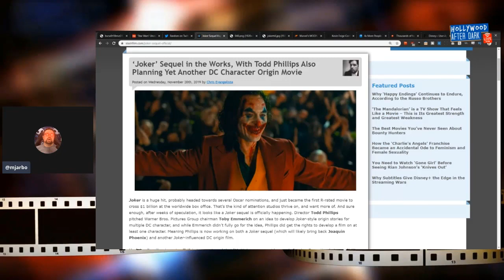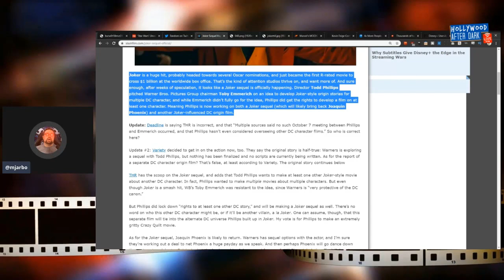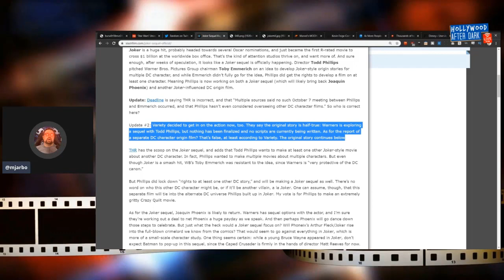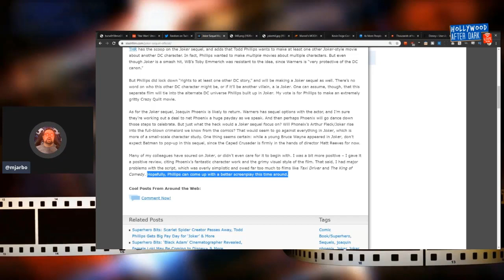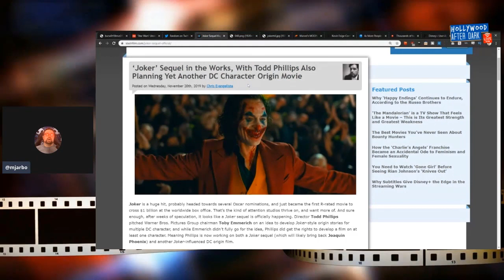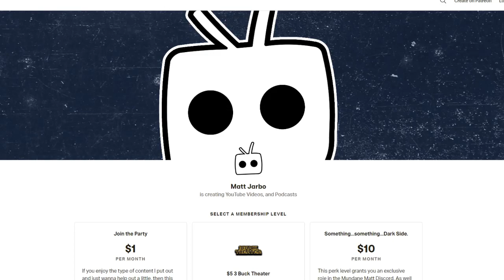JOKER isn't just getting a sequel, but a whole trilogy! || Rumor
This morning THE HOLLYWOOD REPORTER claimed that Todd Phillips had persuaded Warner Bros to let him work on a JOKER Sequel, as well as another DC Villain for an origin story. Deadline then refuted that scoop, and Variety says its half-true. Well Mikey Sutton says that WB is looking to treat JOKER like Todd Phillip's other franchise... THE HANGOVER and give us the JOKER TRILOGY. Time will tell if this pans out for DC Films, and if Joaquin Phoenix will come back for more than just one clown prince of crime movie.